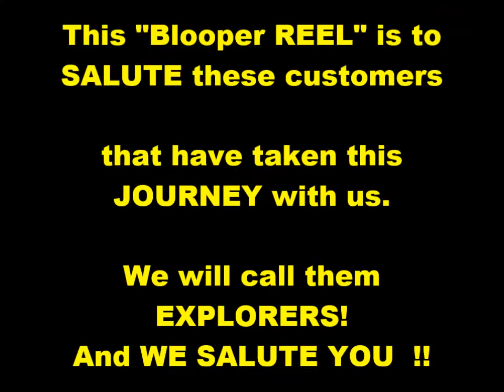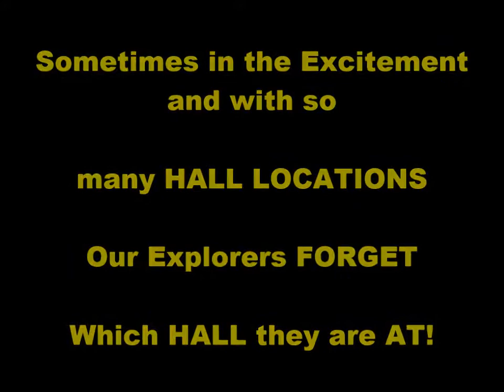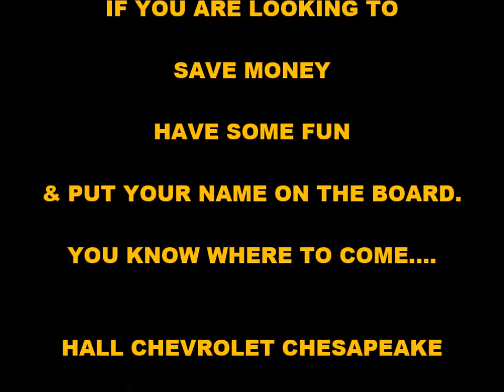HALL CHEVY - 2014 PUT IT ON THE BOARD BLOOPER REEL!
HOLLYWOOD COMES TO CHESAPEAKE FOR THE 2014 HALL CHEVY BLOOPER REEL! As we kickoff 2015, we want to THANK the 200+ CUSTOMERS who did our "PUT IT ON THE BOARD"
VIDEOS IN 2014. They came from Norfolk Virginia Beach - Chesapeake - Suffolk - Hampton Roads - North Carolina - Newport News and more to HAVE SOME FUN - SAVE MONEY - PUT THEIR NAME ON THE BOARD!

If you are checking out Chevrolet Dealers in the Hampton Roads area - Check us out!

3412 Western Branch Blvd.

Here at Hall Chevrolet Chesapeake our primary concern is the satisfaction of our customers.

We are conveniently located at 3412 Western Branch Blvd. in Chesapeake. Come see why over 100 customers have given us positive reviews online! Our commitment to customer service is second to none and that's why our Chesapeake Chevy dealership is one of the premier Chevy dealers in the state of Virginia!